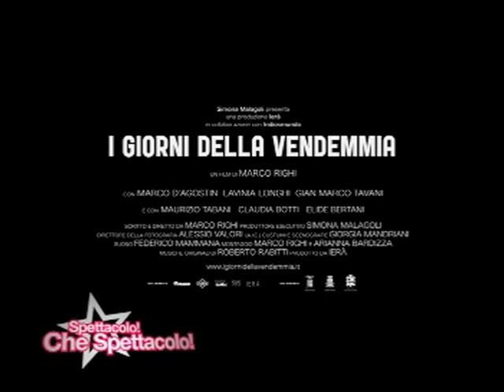I GIORNI DELLA VENDEMMIA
L'opera prima di Marco Righi, regista ventottenne, è I GIORNI DELLA VENDEMMIA i cui ingredienti sono: un adolescente, l'entroterra emiliano, una giovane donna, un padre comunista e una madre cattolica.